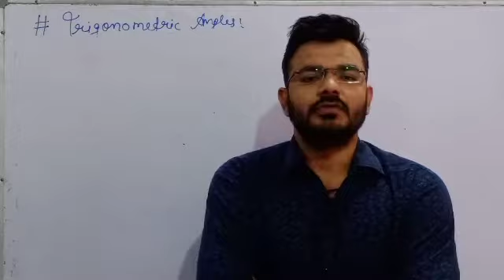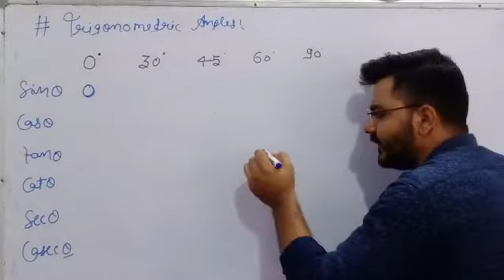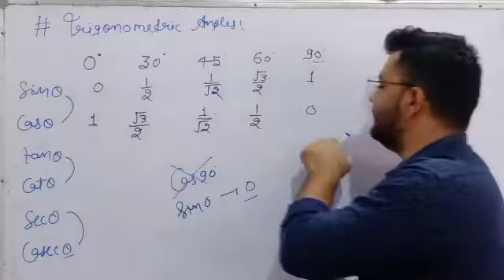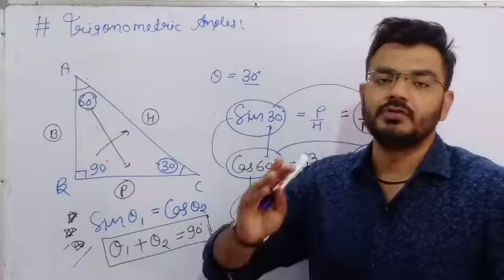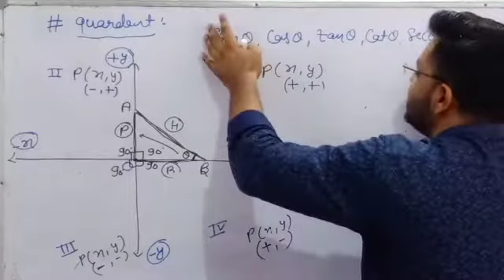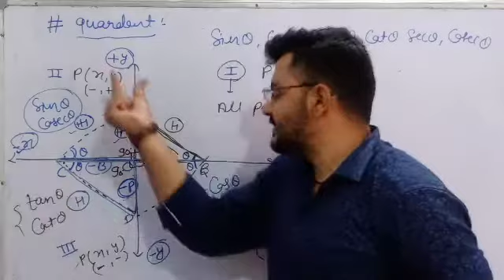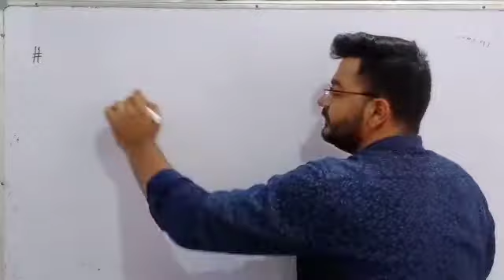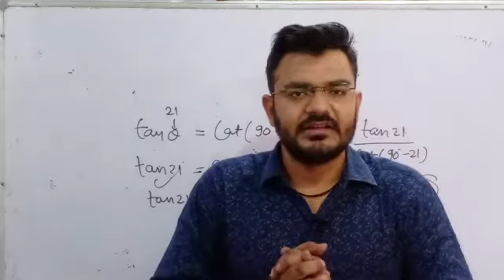Trigonometry Part:-4 CBSE/RBSE Best Concept Best teaching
📢 Join Best Online Live Classes📢

CBSE 10th

🔔🕠 5.30 pm🕠🔔

Download Maths Point App

Online live Free Classes
Subject:- Maths

Paid live Classes on Maths Point app
Lockdown Offer
2000rs
Subject :- Maths

Key Features:-

✅  Best Educators
✅  Conceptual Teaching
✅  live tutorial
✅  Test Series after Completation of Every Chapter
✅ Special Doubt Solving Classes
✅  Daily 60min Classes

Sciecne, SST Classes also Start from 10th May